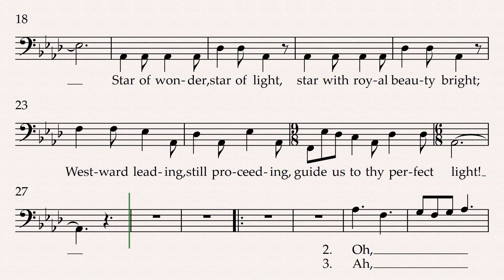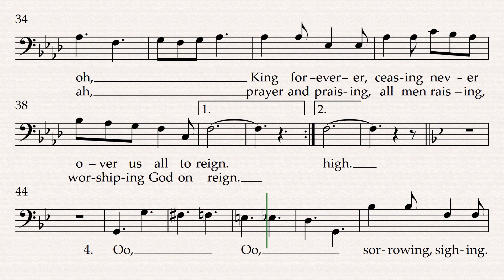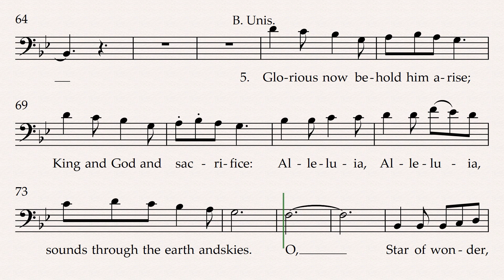We Three Kings Bass 2